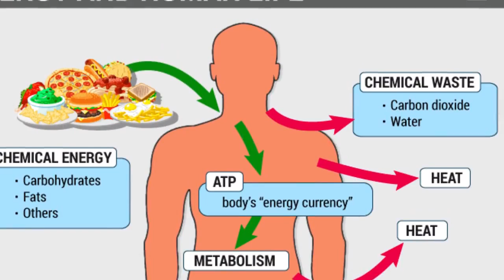How to Sleep Better - Islam & Science - The Knowledge Power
How to Fall Asleep in 2 minutes
Islam & Science
The Knowledge Power